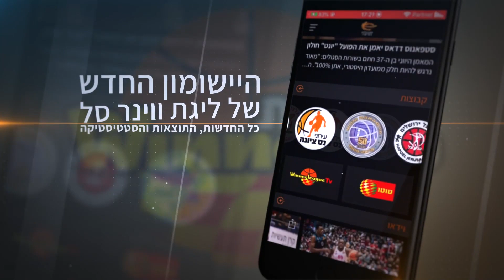עונת 22/23, מחזור ראשון: המצעד השבועי